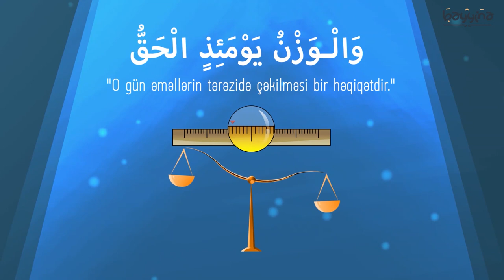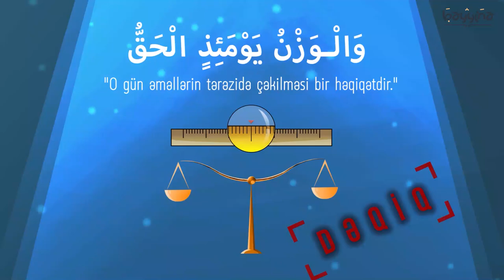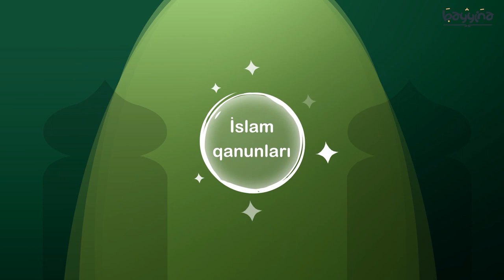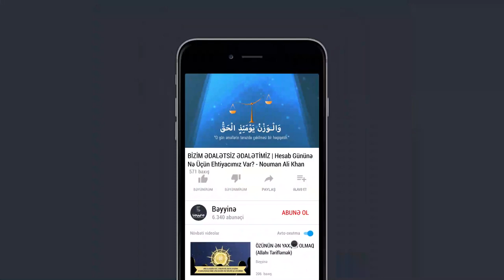BİZİM ƏDALƏTSİZ ƏDALƏTİMİZ | Hesab Gününə Nə Üçün Ehtiyacımız Var? - Nouman Ali Khan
1.  Videonu bəyəndinizsə LİKE düyməsinə tıklayın ki, video daha çox insana çatdırılsın.
2.  Ən yeni videolardan xəbərdar olmaq üçün kanalımıza ABUNƏ olun və "zınqırov" işarəsinə tıklayaraq bildirişləri aktiv edin..